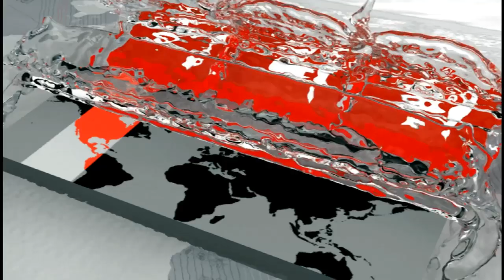বরিশালে ইলিশের সরবরাহ কমলেও বেড়েছে অন্যান্য মাছের সরবরাহ। Barisal | Somoy TV